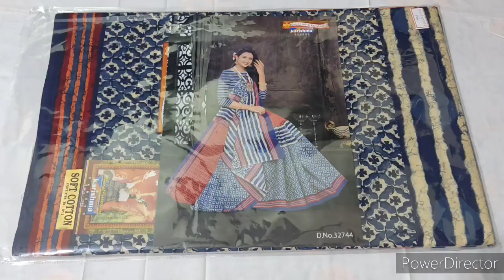Karishma pure cotton sarees collections with price. Wholesale Designer catalog | karishmacotton.com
Karishma Cotton Sarees for Women with Blouse. Latest Designer Collections Pure Cotton Fancy Karishma Sarees with Wholesale Price.

Karishma Cotton Sarees with Price for Women. Wholesale Pure Cotton Designer Collections Catalogue with Blouse.

MODEL NO :KCS202573

Karishma Saree Pure Cotton 5.5Mtr with Blouse 0.8Mtr. 2021, 2022 New Latest Collection